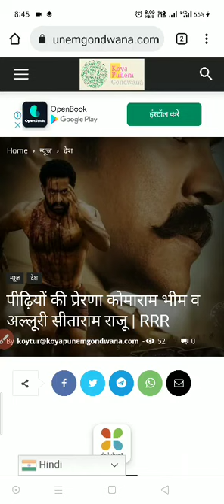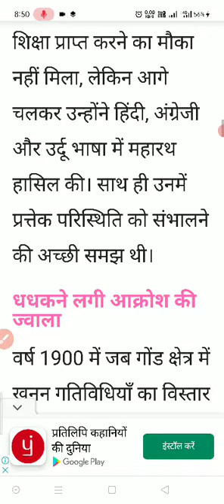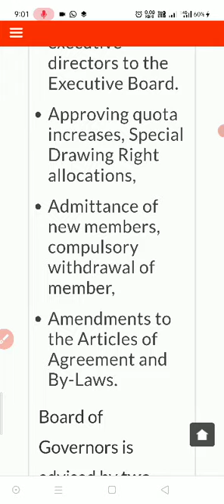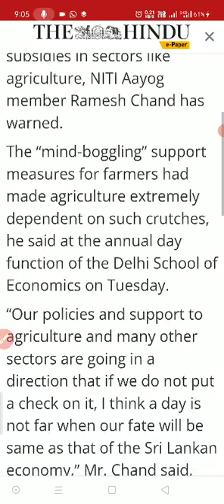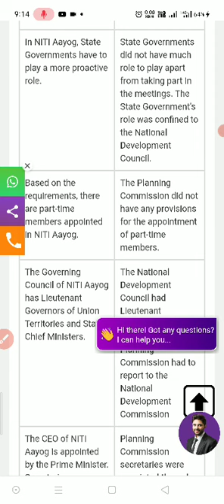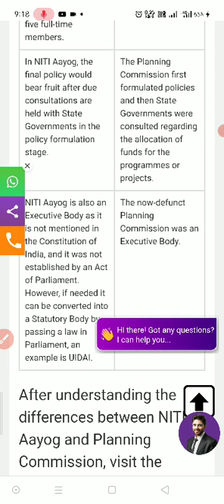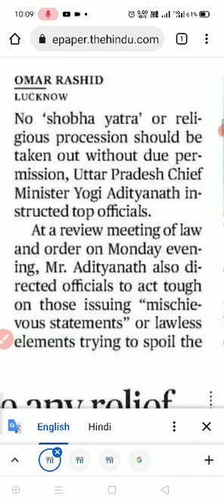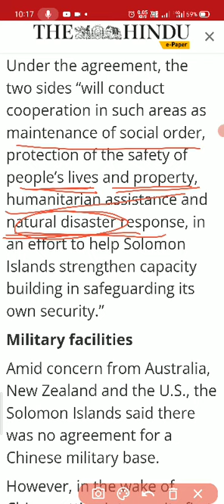20 april 2022 |the hindu newspaper analysis|current affairs 2022|thehinduanalysistoday thehindu#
20 april 2022 |the hindu newspaper analysis|current affairs 2022|thehinduanalysistoday thehindu#

20_april_2022# The Hindu editorial discussion and news analysis in Hindi(UPSC/RPSC/SSC/IBPS/EPFO/Bank)

UPSC

UPSC syllabus

UPSC online

UPSC exam

civil preparation

UPSC preparation

UPSC motivation

crack IAS

crack UPSC

UPSC EPFO

RPSC exams

Daily Current affairs MCQs,  Next Exam Daily Current Affairs,  NextExamDailyCurrentAffairs,  Next Dose Daily Current Affairs, NextDoseDailyCurrentAffairs,  NextExamCurrentAffairs,  NextExamNextDose, Online Study Point,  Online Study Point Current Affairs,  Online Study point Daily current affairs, OnlineStudyPoint,  OnlineStudyPointdailycurrentaffairs, SarkariJobNews,  Sarkari Job News Current Affairs,

NextExamDailyCurrentAffairs,  Next Dose Daily Current Affairs, NextDoseDailyCurrentAffairs,  NextExamCurrentAffairs,  NextExamNextDose, Online Study Point,  Online Study Point Current Affairs,  Online Study point Daily current affairs, OnlineStudyPoint,  OnlineStudyPointdailycurrentaffairs, SarkariJobNews,  Sarkari Job News Current Affairs, ##